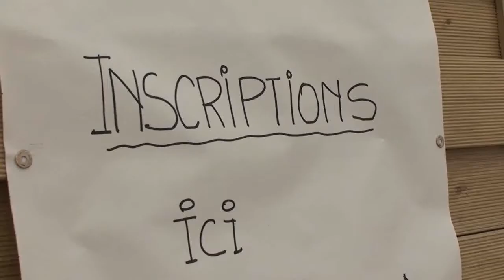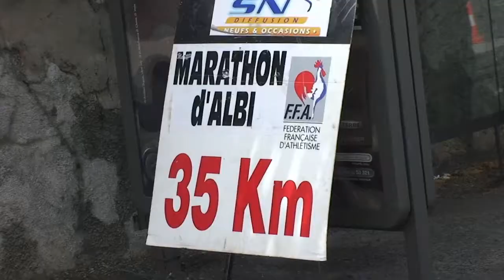Marathon d'Albi 2011.wmv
Marathon d'Albi 2011